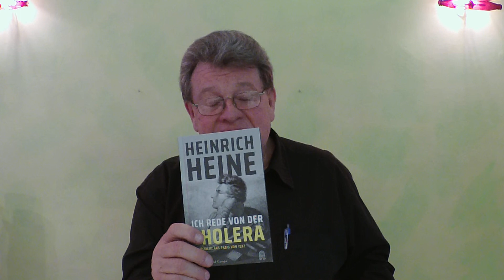Klaus Grabenhorst: PANDEMIEN UND KATASTROPHEN - WAS SIE MIT UNS MACHEN in der Literatur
Von der Pest über die Cholera und Spanische Grippe bis zu Corona: Beispiele in der Literatur